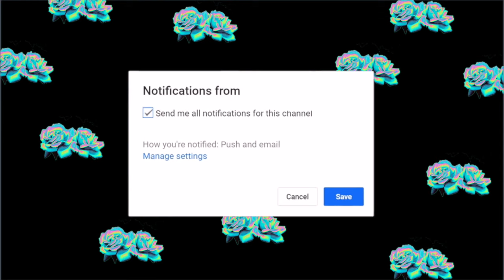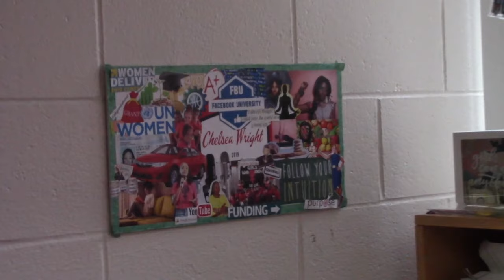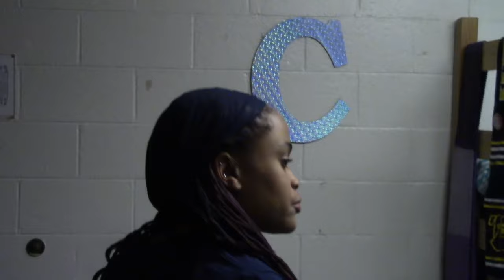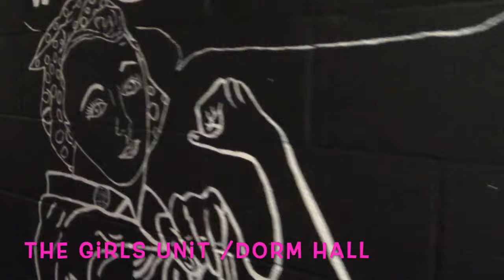COLLEGE DORM TOUR | Kettering University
Hey guys !
Long awaited but finally here ! My dorm room tour ! This is how my dorm was set up my freshman year (earlier this year lololol) at Kettering University.Most of my stuff was from my target registry, or Five Below  and was very inexpensive. Enjoy. More college videos coming soon !